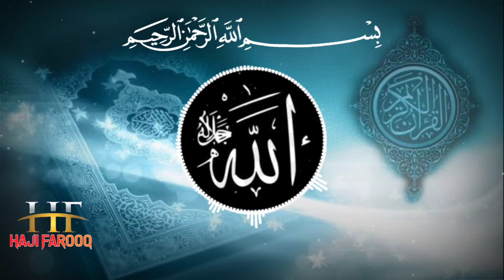Masale par baith kar teen bar padh le Har na mumkin ka mumkin Mein Badal jaega Dr Farhat Hashmi